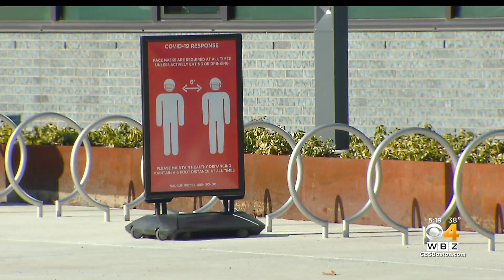Saugus Students Given Approval By School District To Play Winter Sports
The Saugus school district recently decided to go fully remote for classes until vaccines are more widely available. WBZ-TV's Bill Shields reports.